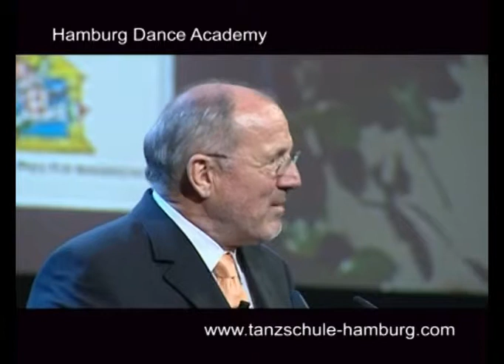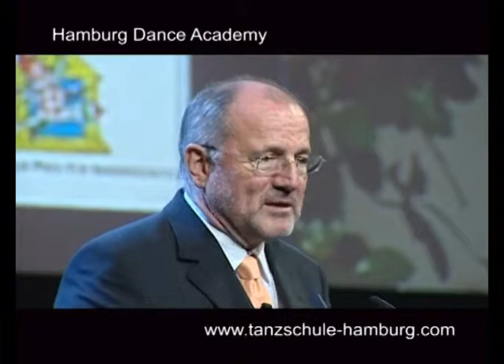HanseMerkur Preis für Kinderschutz 2008 - Hamburg Dance Academy - Tanzschule Harburg - Marcel Falk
2008 wurde uns eine große Ehre zu teil. Der Einladung der HanseMerkur folgend, nahmen wir an der Preisverleihung des HansMerkur Preis für Kinderschutz teil und waren wir offizieller Bestandteil des Showprogramms. Über 800 Gäste aus Politik und Wirtschaft waren anwesend. Schirmherrin und Gastrederin war Frau Eva Luise Köhler.